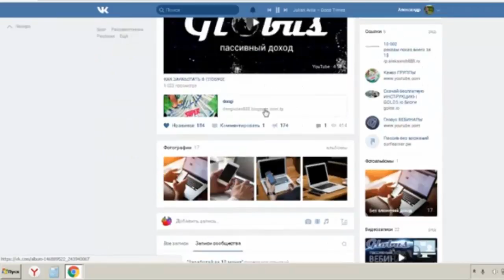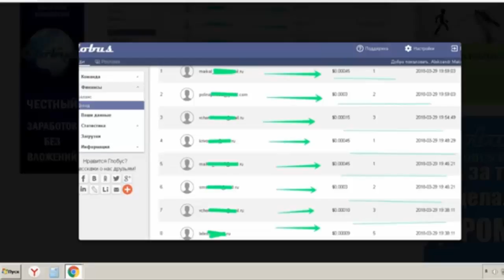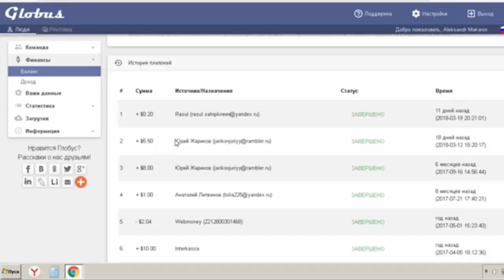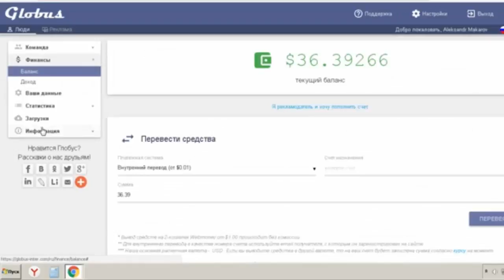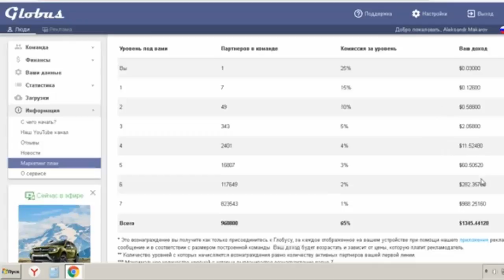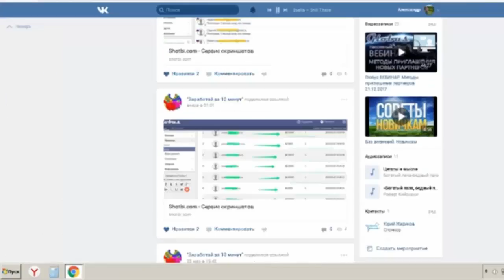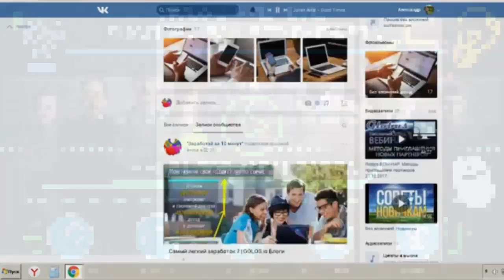Глобус 30 03 2018 пассив возможен.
Простите мутное видео получилось, следующее будет по чётче ;)
Так же для Вас есть инструкция
Чем больше ваша команда тем больше вам платит сервис!!!Нет абсолютно никаких платежей с вашей стороны. Участие было и всегда будет бесплатным.
Платить всегда будет компания, вы всей программой пользуетесь бесплатно !!!

 Также БЕСПЛАТНЫЕ  тоже платят проверенно !!

С вложениями Whole World получай деньги просто помогая людям .